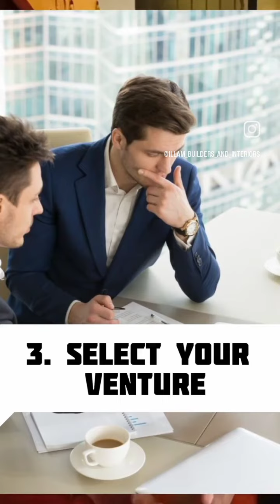HOW TO RENOVATE YOUR KITCHEN...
kitchen renovation ideas. @illaminteriors8926
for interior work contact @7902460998